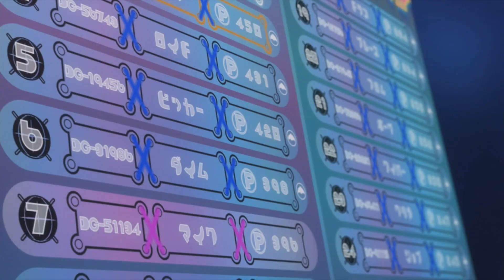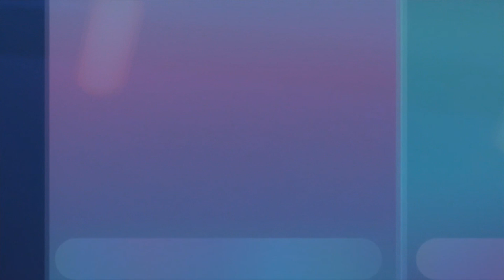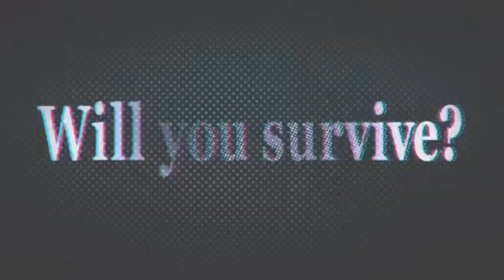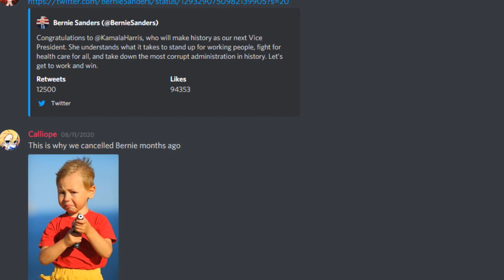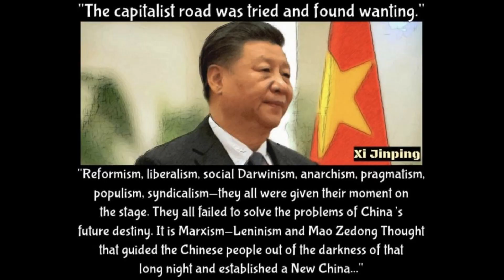Deca-Dence is TOO real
Is there no alternative to Deca-dence?

Before you ask quick video on why you should not support the color revolution in Belarus